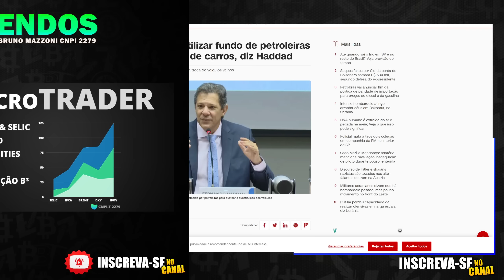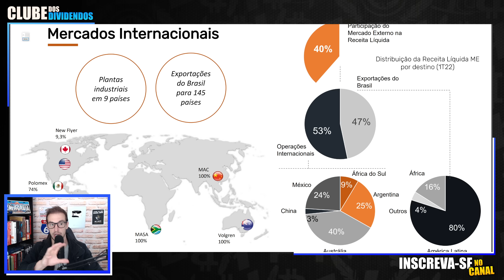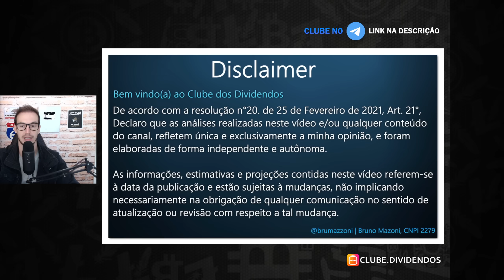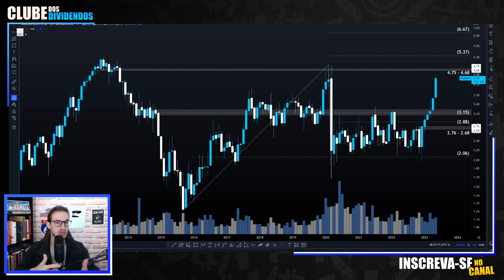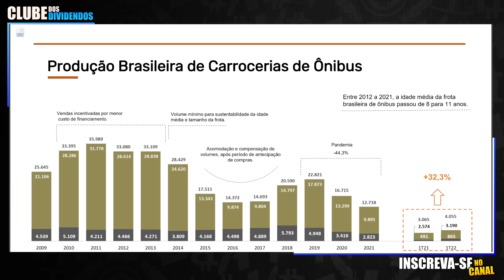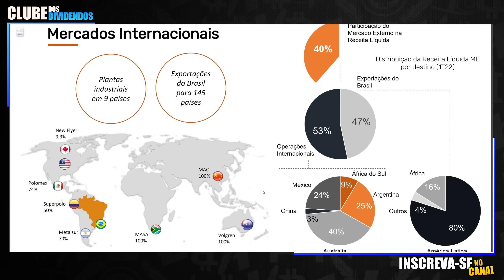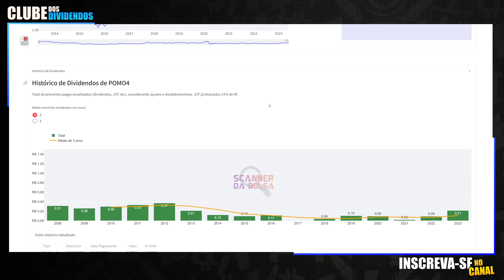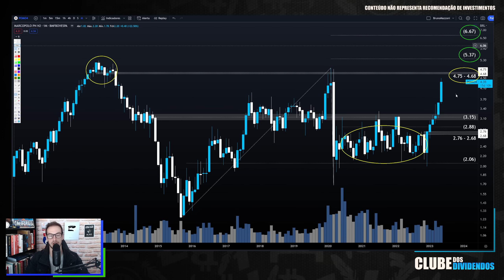POMO4: LUCRO E DIVIDENDOS DA MARCOPOLO ACELERAM COM RENOVAÇÃO DE FROTA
Conheça o TC + Genial [ Mover, Sencon e Profitchart Pro ZERO em Maio ]
Vale a Pena investir em ações da Marcopolo pomo4?? A marcopolo bateu o CDI no Longo Prazo? Aprenda investir com Viés Macroeconômico

00:00 Seja bem vindo ao Clube dos Dividendos
04:35 Governo Planeja Renovar Frota de Carros e Caminhões
05:55 Produção Brasileira de Carrocerias de Ônibus
07:55 Segmentos de Atuação e Participação na Receita
10:40 Exportações
11:20 Evolução dos Múltiplos e Fundamentos da Marcopolo
13:00 Assimetria entre Lucro Líquido e Valor da Ação
13:13 Preço Justo e Múltiplos
13:40 Dividendos Anualizados e Cálculo do Preço Teto
14:42 Marcopolo Bateu o CDI?
15:30 POMO4 Preço Alvo Utilizando Análise Técnica

Papo de hoje comenta sobre as ações da Marcopolo pomo4. Empresa de carcaças de ônibus líder de mercado aqui no Brasil e com posição importante na América Latina além de exportar para outros continentes. No Vídeo, compartilho os Fundamentos, Múltiplos de Valuation e os dividendos. Adicionalmente, projeto o Preço Alvo da ação, utilizando análise gráfica.